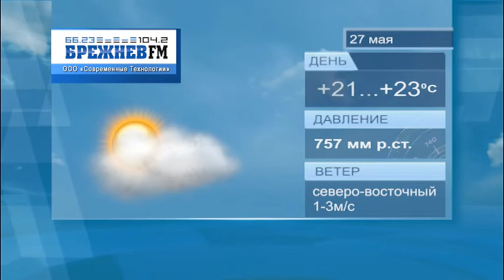Прогноз погоды Набережные Челны на 27 мая 2021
погодаЧелны прогнозпогоды погода Прогноз погоды Набережные Челны на 27 мая 2021. Смотрите на нашем канале прогноз погоды на сегодня по Челнам.